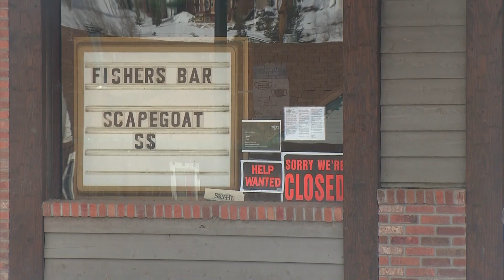Grand County Is Hoping To Lower COVID Case Count Before The Peak Of Spring Break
The county is hoping to get case numbers down so they can move down to level yellow before the spring break peak.